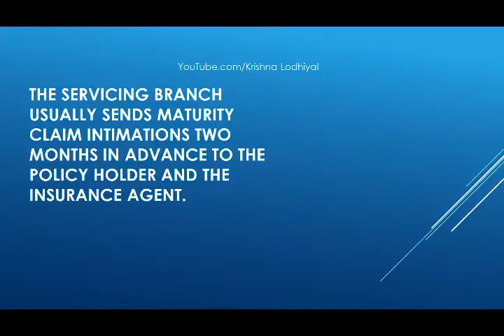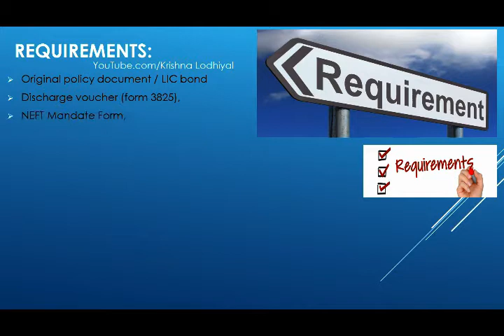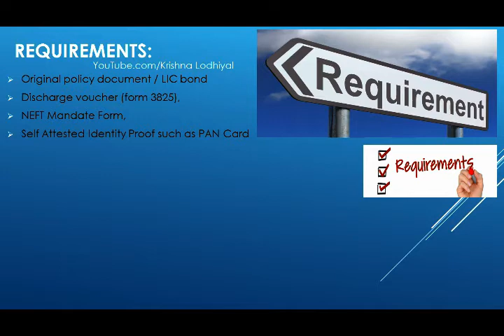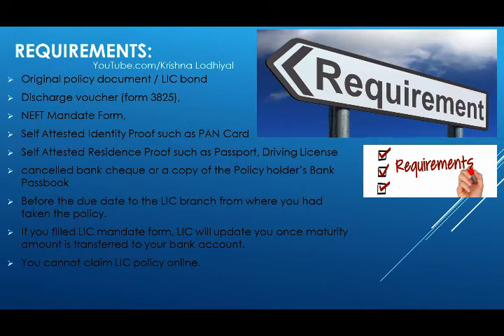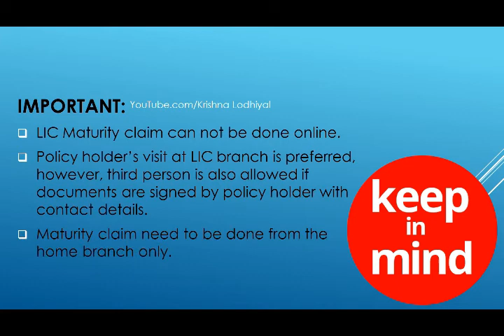ऐसे पाएं अपनी LIC का maturity claim | स्टेप बाई स्टेप Guide | By Krishna Lodhiyal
इस वीडिओ में हमने - कैसे आप अपनी पूरी हो चुकी एल आई सी पॉलिसी का मच्योरिटी क्लेम प्राप्त कर सकते हैं इसके बारे में स्टेप बाई स्टेप जानकारी दी है.

LIC Mandate फॉर्म यहाँ से फ्री में डाउनलोड करें

LIC Maturity claim फॉर्म यहाँ से फ्री में डाउनलोड करें

अगर आपके कोई भी सवाल हैं तो मुझे कमेन्ट करे 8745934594

LIC Kanyadan policy:

save 333 for 22 years and give 66,85,500 marriage and higher education gift to your daughter or son.